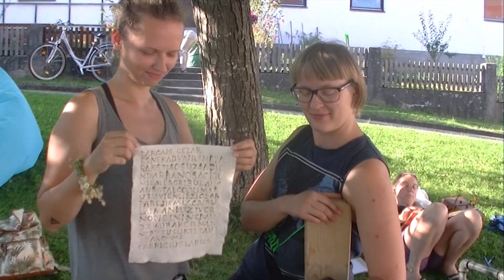Wolfram Paulus - Making Of - Heldenzeitreise "The Scout" - Luke von Geusau (HD)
Making Of for Wolfram Paulus´ Heldenzeitreise Episode 1: The Scout.

IN MEMORIAM Director Wolfram Paulus
R.I.P.

Archaic moments of the past 2000 years are dealing with love, jealousy, treason, hate and war.
The focus lies on a “person of action”. Someone who rebels against the predominant view of society, a prevailing regime or government – because of religious, ethnical, ethical or personal beliefs.
Insurgents among their own ranks – people with evitable common sense and moral courage.
The Celitic-Episode takes place during the time of roman imperialism and leads us back to our roots, when old traditions and paganism dominated.
The Celts revolt against the roman occupation to free their homeland, but a young Celtic scout sees things differently…

Director - Wolfram Paulus